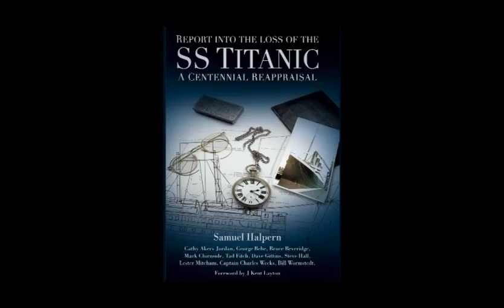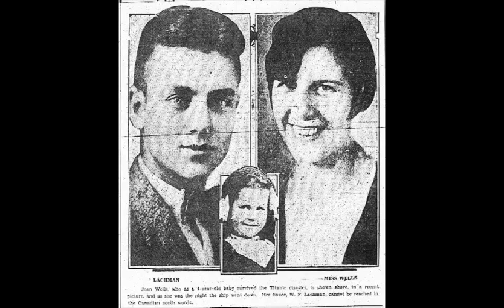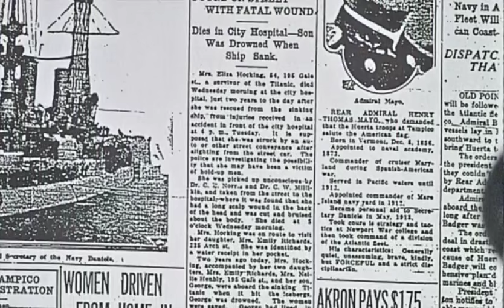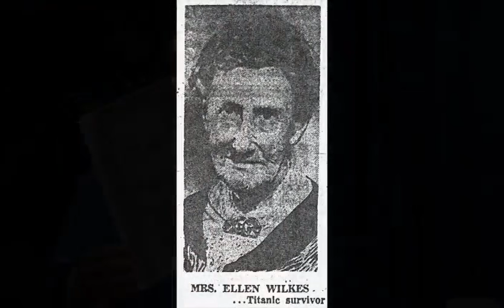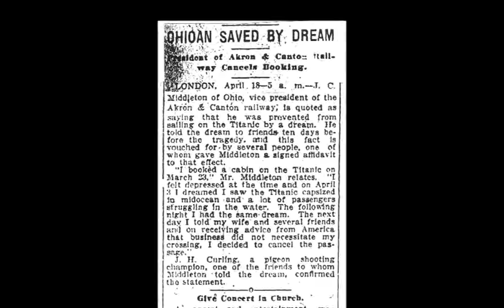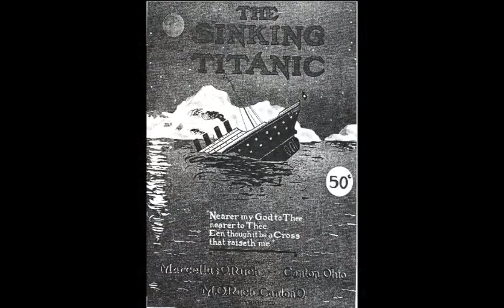A Discussion of the Titanic with Tad Fitch & Mary Ann Whitley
Video Courtesy of HCTV in Hudson, Ohio.  The History Book Club presents A Discussion of the Titanic with two Northeast Ohio authors who have researched and written books about the tragedy: Mary Ann Whitley and Tad Fitch. Hosted by the book club's moderator Joe Hoffman, the authors' books (Whitley's "Ohio Tales of the Titanic" and Fitch's three books "Report into the Loss of the SS Titanic," "On a Sea of Glass" and "Into the Danger Zone") are presented and discussed.